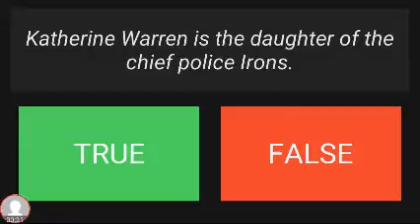Resident evil Quiz android gameplay